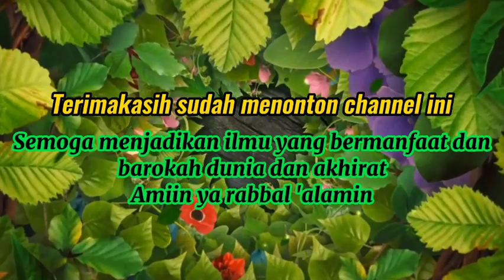Istimewanya Kita Sebagai Umat Nabi Muhammad Saw.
Rangkuman ceramah Habib Rifky Alaydrus yang didalamnya menjelaskan tentang istimewanya Nabi Muhammad Saw.
Manusia biasa yang dijadikan hamba oleh Allah SWT. Merupakan kekasihnya Allah SWT.
Syafaat bagi seluruh umatnya.

Ceramah yang menjelaskan bagaimana perbedaan kita dengan Nabi Muhammad Saw.
Ceramah yang menjadi contoh bagi kita semua agar kita selalu taat beribadah kepada Allah SWT. mengikuti sunnah yang beliau ajarkan.

Semoga kajian beliau menjadi bermanfaat bagi kita semua dan menjadi barokah baik itu di dunia ataupun di akhirat.